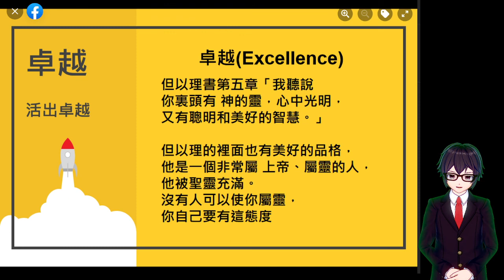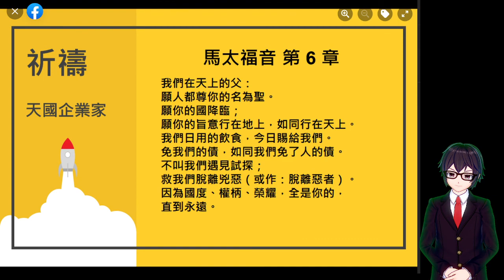【天國企業家】活出卓越 | 但以理 參與 政府官職 企業要職 | 聖經精讀 查經專頁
活出卓越 但以理 參與 政府官職 企業要職 | 聖經精讀 查經專頁

有恩賜, 有才幹, 有能力, 有承擔, 有負擔, 有呼召
就應該回應呼召

因為權柄來自神